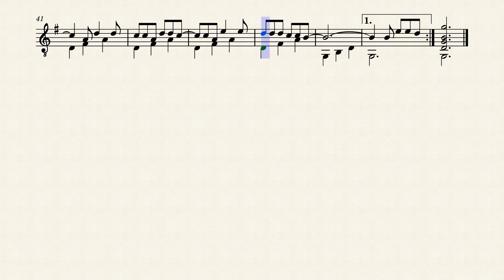Cuñatai Kuñatai by Eulogio Ayala Gaona y Ramón Reyes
Cuñatai (Kuñatai)

Ycuá  rapére pyharevé
Ne manduápa cuñatai
Co cuejhé ára oñondivé
Yayuavi´úmi ñañéañomí.
Vy´á pavéme ñambojhosá
Ma´é rorype nañojhetú
Guyrá oíva opurajhéipá
Ñande  rechágui yayojhayjhú.
Maymá oivape omombe´ú
Pe mborayjhú tuichaiteva jhá
Tesay pópe che retú mí
Eré vo chéve mbegue catú
Tayejhasántena che añómi
Ani che sype aipy`apy.
Tapé pucúre ma recañy
Ne ryacuangué mante opytá
Jha che ñe´áme (1) oñenoty
Ycuá rapére ne ra´anguá.

Letra: Eulogio Ayala Gaona